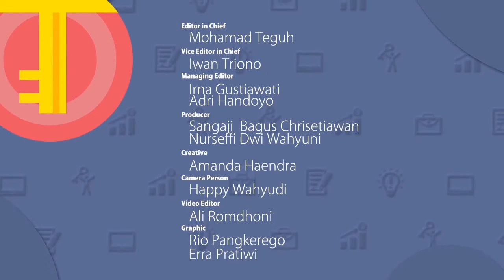Buat Konsumen Loyal dengan Cara Ini! | Key Success Liputan6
LIPUTAN6.COM - Buat Konsumen Loyal dengan Cara Ini | Key Success Liputan6

Salah satu kunci kesuksesan bisnis adalah kemampuan kita untuk membangun loyalitas konsumen. Konsumen yang sudah loyal otomatis akan membuat bisnis kita berkembang dengan pesat. Lalu bagaimana cara yang efektif untuk membangun loyalitas konsumen?